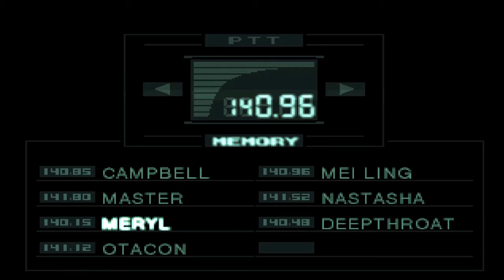PAL keys & Naomi's Confession Codecs | True Widescreen | Metal Gear Solid (PS1)